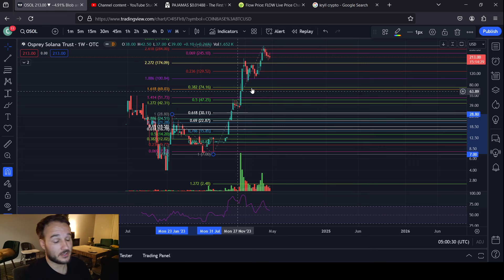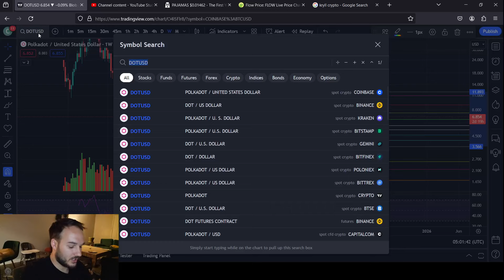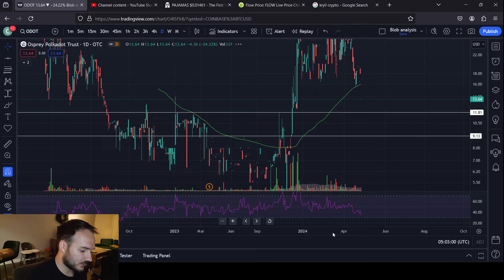OSPREY TRUSTS: OSOL and ODOT